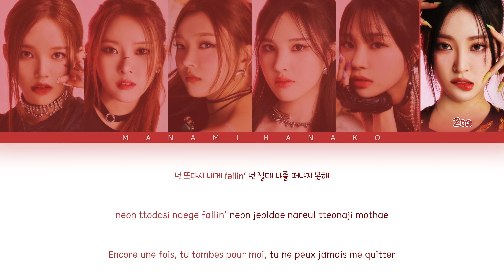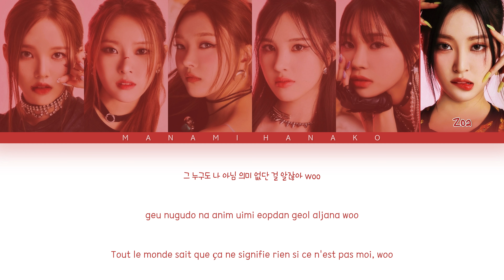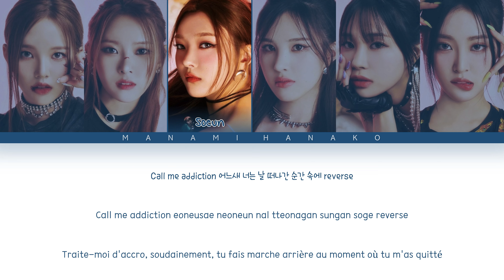{VOSTFR} WEEEKLY (위클리) - 'BACKWARDS' (Color Coded Lyrics Français/Rom/Han/가사)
• Groupe: WEEEKLY
• 그룹: 위클리
• Chanson♫: BACKWARDS
• Album: [EP] ColoRise
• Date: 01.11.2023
• Membres: Soojin, Monday, Soeun, Jaehee, Jihan, Zoa
• 멤버들: 수진, 먼데이, 소은, 재희, 지한, 조아

weeekly vroom vroom vostfr
weeekly vroom vroom traduction
WEEEKLY
위클리
VROOM VROOM
BACKWARDS
WEEEKLY vostfr
vostfr WEEEKLY
traduction WEEEKLY
WEEEKLY traduction
Kpop VOSTFR
VOSTFR kpop
KPOP
KHipHop
KRnB
KSoul
Korea
Japan
KHipHop vostfr
KRnB vostfr
KSoul vostfr
kpop paroles
paroles kpop
vostfr
Traduction
Traduction Française
French
French Translation